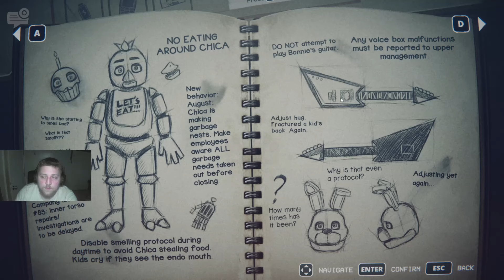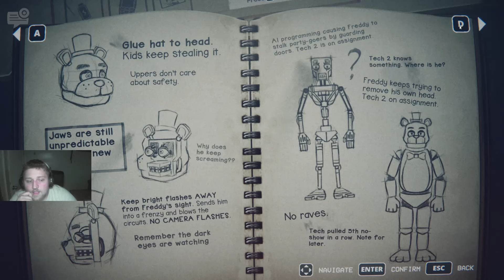WHAT IS REAL ?!?@?! [Five Nights At Freddys: InTo The Pit]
Very Appreciated!!!